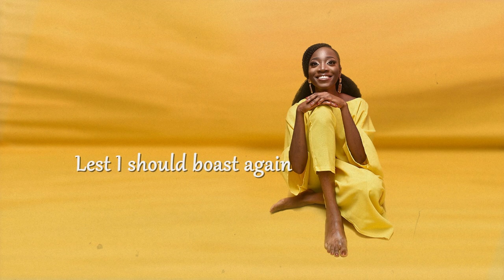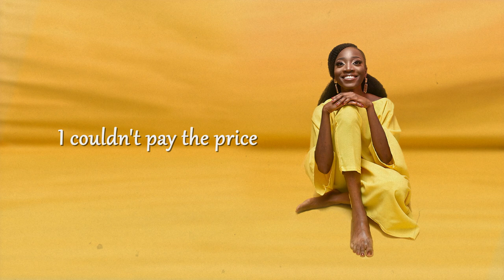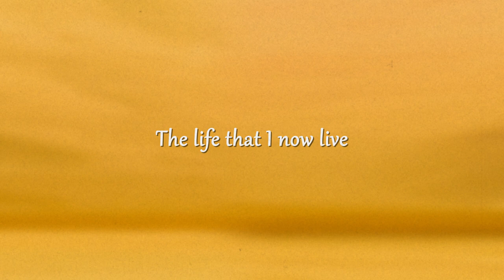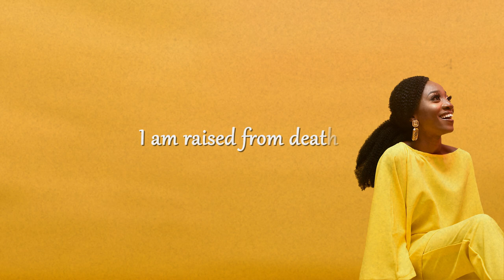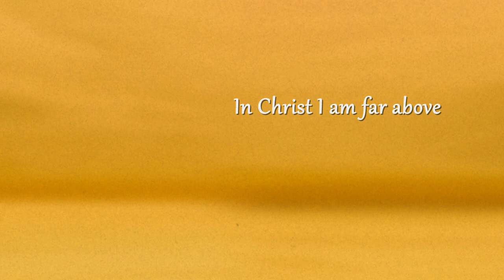THE GOOD NEWS- YEMI LAJA-LYRICS VIDEO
Watch the official and original impactful single- The Good News, written by Song Writer, Yemi Laja and produced by Kalu Victor Chukwukere (Chuks Music).

It is a song about the death of Jesus Christ and the glorious implication in our lives. The song tells us of the victory we have in Christ Jesus over every power of the enemy.